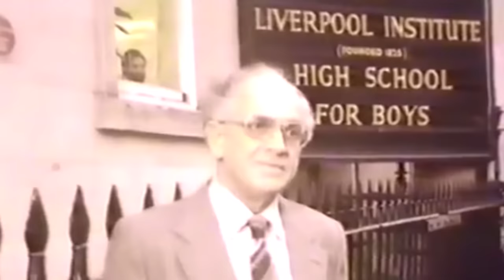Understanding Lennon/McCartney vol 4: Last Dance 79-80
Interviews and music from 1979-80 tell the story of John & Paul’s enduring emotional and creative connection and their attempts at "Starting Over" before time abruptly ran out.
After a recent string of hits (and being awarded the most successful songwriter of all time) Paul takes a more experimental route and begins work on cult classic McCartney II, bewildering critics and mainstream audiences with strange and sometimes dark forays into what would eventually be called electronica.
Meanwhile John is awakened from a long creative hiatus upon hearing Paul’s “Coming Up” after a transformative sailing journey.
All cuts are mine; this film is endorsed by no one but me. No money is being made and no infringement intended.

Special thanks to excellent resource: amoralto.tumblr.com